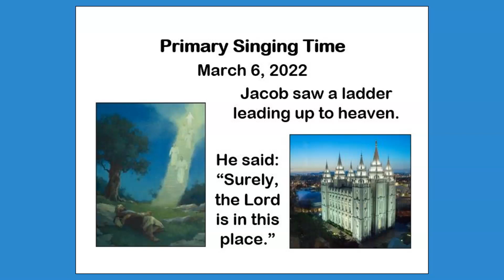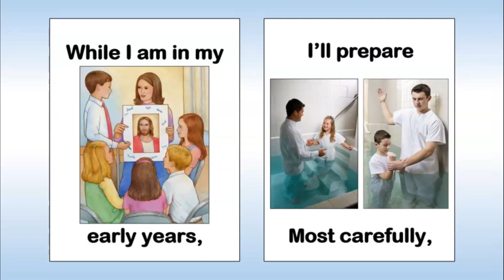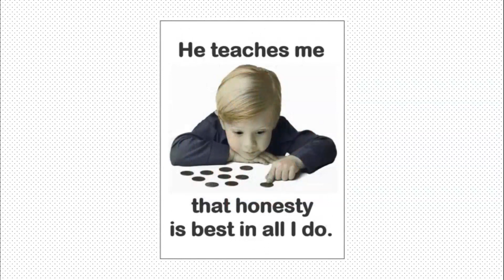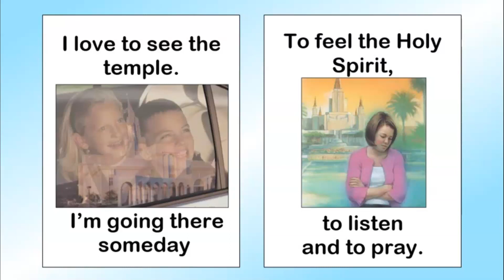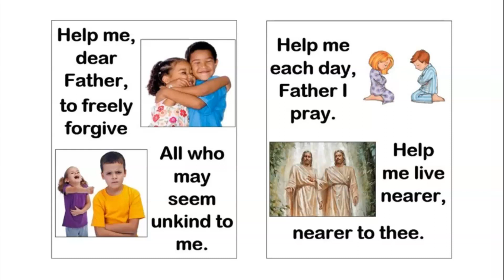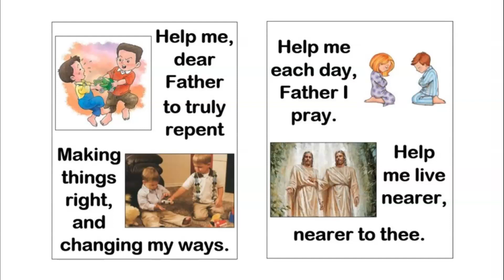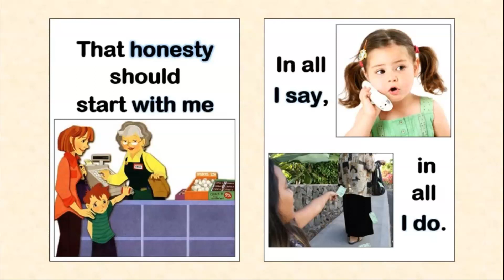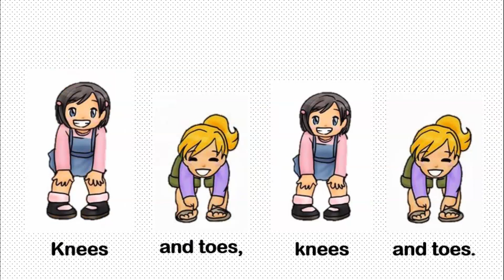March 6, 2022 Singing Time